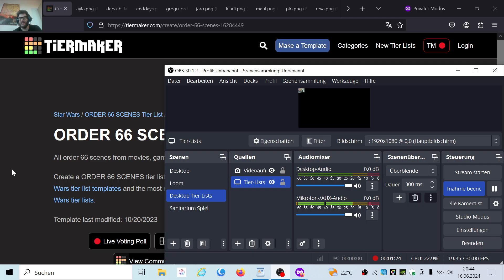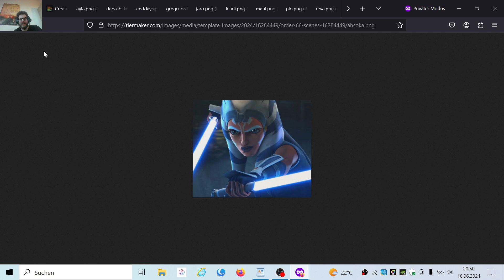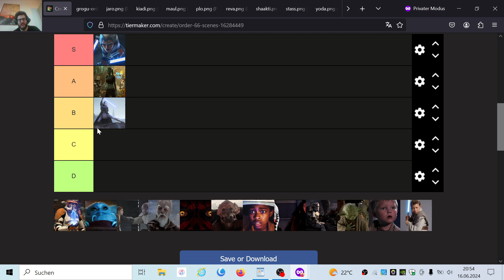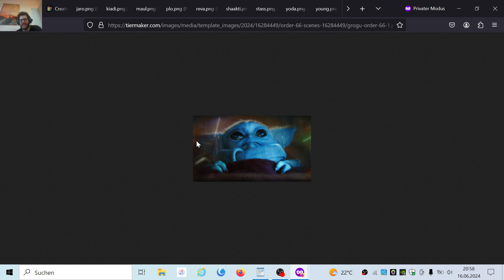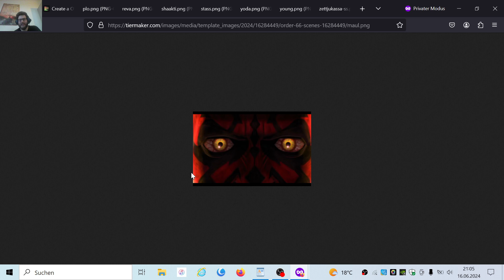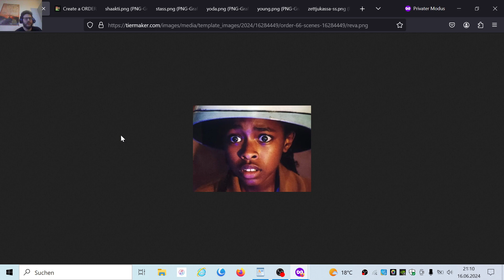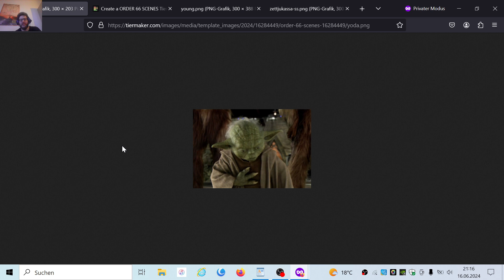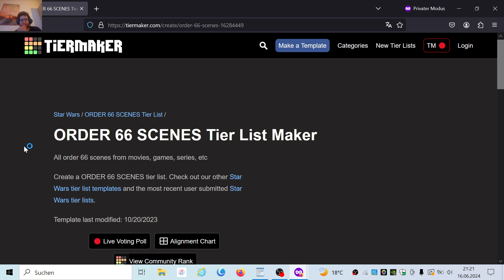Lets rank Order 66 Szenen Tier-List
Die Order 66, der verherrende Befehl zur Vernichtung der Jedi, wurde schon in einigen Medien aus verschiedenen Blickwinkeln gezeigt und verarbeitet. Heute machen wir dazu eine Tier-List, die durchaus interessant sein dürfte...